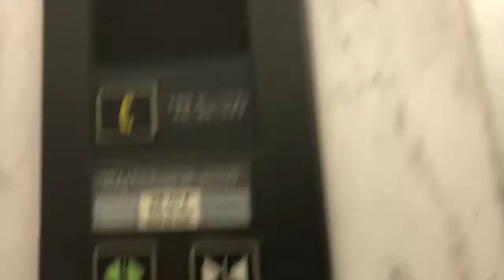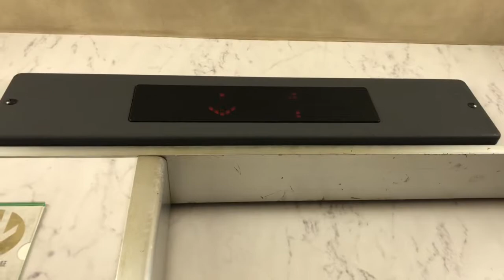【新A型は乗り場だけ】豊橋駅周辺某ビルの日立エレベーター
【機種】第4世代(NEW)アーバンエース(元新A型)/
【製造】日立/【定員】6名/【積載】400㎏/【用途】
  乗用/【放送】なし/【停止】1,2,3,4,5/【更新】2000
  年代/【設置】1960年代/【台数】1機/【ドア】1枚
  片開き/【制御】ロープ/【感想】今回は安定の…
【場所】愛知県豊橋市